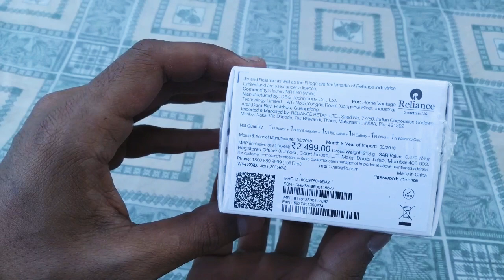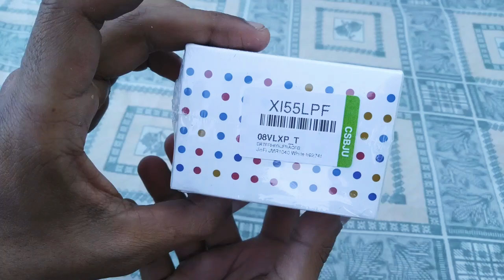jio fi 6 unboxing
BUY🛒jio fi 6👇🏻👇🏻